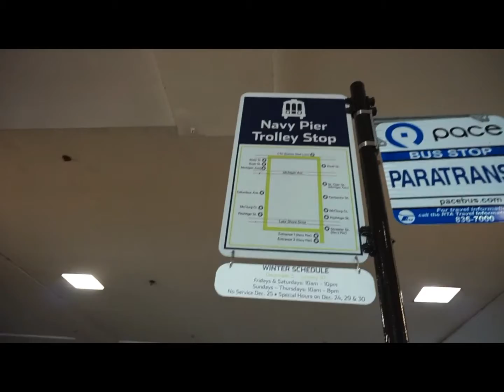CHICAGO| Navy pier e Grand Park | Ep. 6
♡ Não hesitem em se subscrever no meu canal ! :) É muito importante para mim e é COMPLETAMENTE GRATUITO. Será mais fácil de seguirem os videos !

Eis mais um episódio da minha estadia em Chicago, espero que gostem :D

Cliquem no gosto se tiverem gostado do vídeo e comentem :*
Se tiverem alguma sugestão para um próximo vídeo, não hesitem em deixar nos comentários!

bisous bisous

Ana Costa